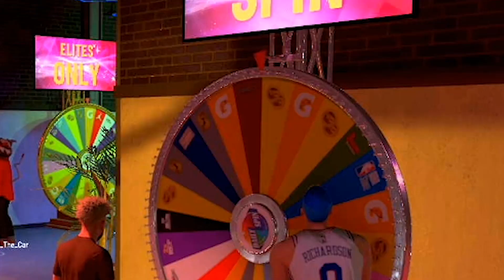I Got BULLIED For BEING A 60 OVR On NBA 2K21! (WENT WRONG)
During NBA 2K21 I made videos on:
- 99 OVERALL ONE DAY NBA 2K21